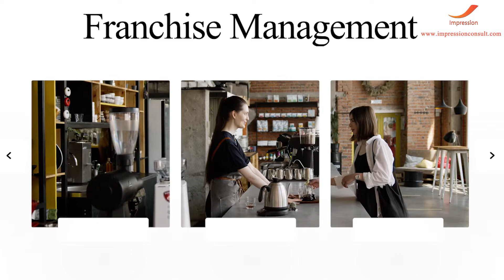หลักสูตร F R A N C H I S E M A N A G E M E N T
สมัครเรียนหลักสูตรธุรกิจแฟรนไชส์เป็นธุรกิจที่มีมูลค่ารวมหลายแสนล้านบาท กับกูรูตัวจริง เสียงจริง ประสบการณ์แน่น ๆ

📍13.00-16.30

📍2 6  A P R I L  2 0 2 1
📍@ CENTARA GRAND AT CENTRAL PLAZA LADPRAO BANGKOK

👱🏽‍♂️พบกับคุณธราธิป นัทธีศรี (อดีตผู้บริหารแบรนด์
Café Amazon กว่า 13 ปี ทำงานที่บริษัท ปตท จำกัด
มหาชน กว่า 33 ปี  ที่ปรึกษาแบรนด์ร้านกาแฟ Goods
Goods ของ Central group Vice President ธุรกิจ
แบรนด์ร้านกาแฟ Wawee ของ กลุ่ม Big C) , การสร้าง
แบรนด์หลักสูตร IDEA LAP DITP (Start - up)
กระทรวงพาณิชย์

👱🏽‍♂️อ.พีท พิทยะพันธ์ ศรีแววเนตร
      ผู้เชี่ยวชาญด้านแบรนด์ กลยุทธ์ และการสื่อสาร
การตลาด และที่ปรึกษาองค์กรชั้นนำ

      ธุรกิจแฟรนไชส์เป็นธุรกิจที่มีมูลค่ารวมหลายแสนล้านบาท แต่การที่จะทำให้ธุรกิจเติบโตได้อย่างยั่งยืนนั้น เกิดจากองค์ประกอบอยู่หลายด้าน อาทิ เช่น แบรนด์ การตลาด การเงิน การวิเคราะห์ความเป็นไปได้ สินค้า บริการ การบริการหลังการขาย การบริหารธุรกิจและ แฟรนไชส์ซี่ ซึ่งจำเป็นต้องดำเนินงานอย่างสอดคล้องกัน
           หลักสูตร Franchise Management (FM) ทำให้ท่านเข้าใจถึง ทักษะการบริหารธุรกิจแฟรนไชส์ในทุกมิติ เพื่อให้ท่านได้เดินทางลัดในการเข้าสู่การนำไปบริหารธุรกิจของท่านได้จริง ด้วยประสบการณ์ของวิทยากรที่บริหารธุรกิจแฟรนไชส์มูลค่าแสนล้าน และกรณีศึกษาธุรกิจแฟรนไชส์ตั้งแต่เริ่มต้นจนเติบโต

💸💸ราคาเพียง 2,499 บาท (รวม VAT แล้ว)

💛💛💛รีบมาสมัครกันนะคะ ทุกคนขาาาา แอดรออยู่ 💛💛💛